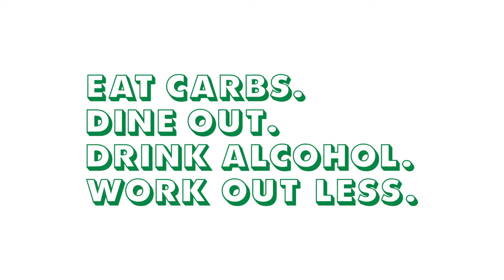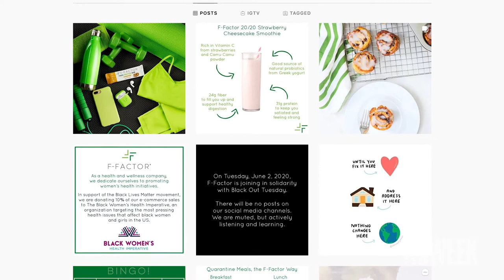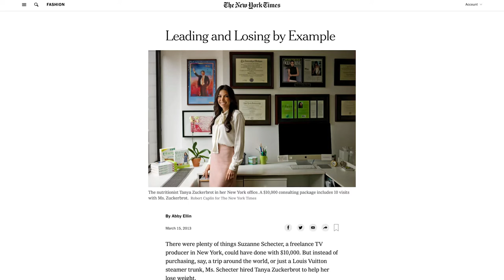I'm With The Brand | Diet Lifestyle F-Factor Built Its Brand by First Changing Its Name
“Dieting feels punitive,” says F-Factor founder Tanya Zuckerbrot. That’s why she calls her brand a lifestyle, not a diet. And even though there is no shortage of weight-loss plans out there, including some billion-dollar brands, Zuckerbrot says F-Factor stands alone and doesn’t have competition.

In this week’s edition of I’m With the Brand, host Ian Wishingrad gets to the meat of the F-Factor, the brand’s goals for growth, areas for improvement and Zuckerbrot’s mantra for leading her brand: “When you take care of the needs of others, God takes care of your needs.”